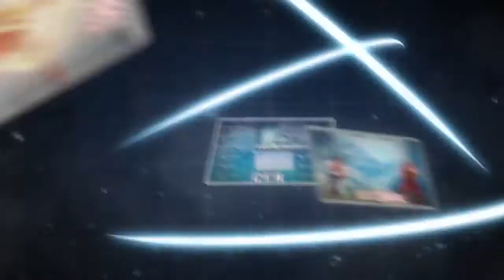Street Fighter V Game Modes Trailer